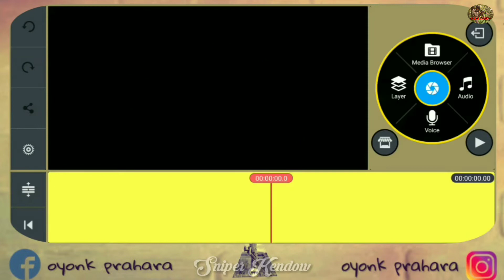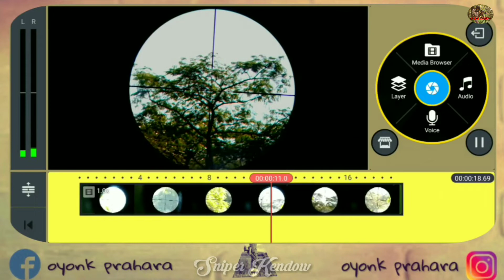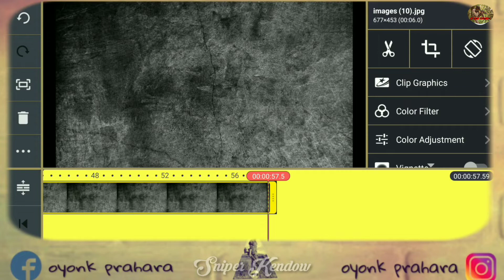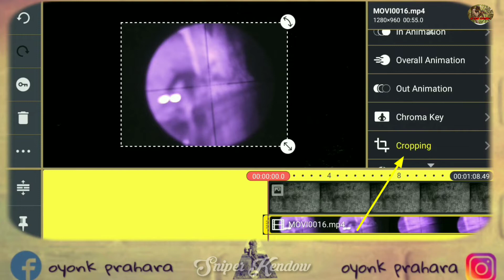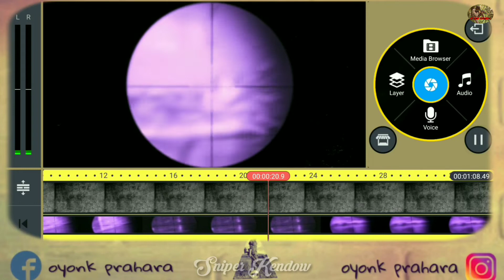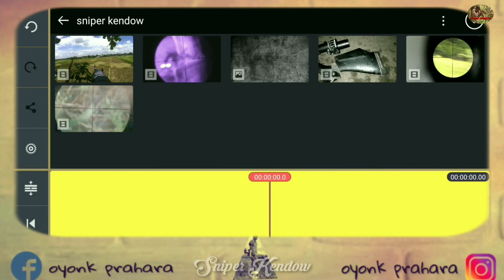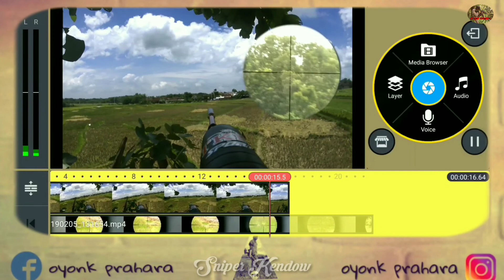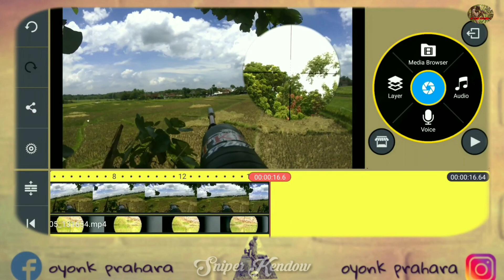Cara edit video berburu dengan KineMaster hasil memuaskan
Di kesempatan kali ini saya membagi pengalaman saya dalam hal edit video berburu,  video ini saya buat karena sering saya melihat video temen-temen youtuber berburu yg menurut saya kurang sempurna,  entah karena mereka tidak tau cara nya atau tidak sempet edit... Tapi alangkah lebih baik jika di edit yg proporsional

Mohon maaf jika ada hal yg membuat penilaian temen temen menjadi negatif ke saya

Saling membangun demi kebaikan bersama